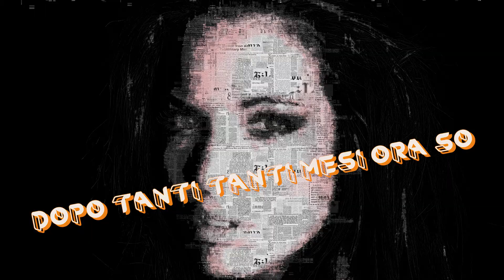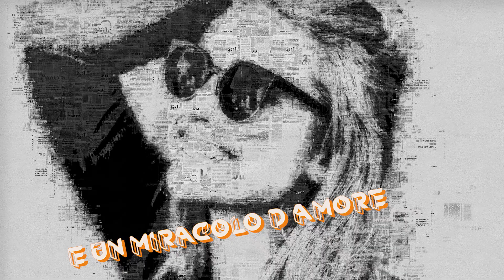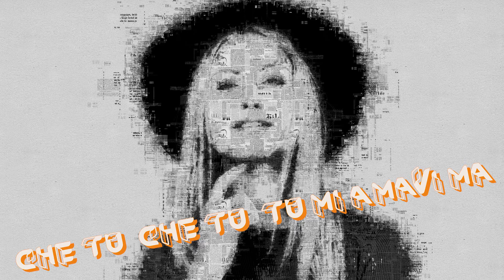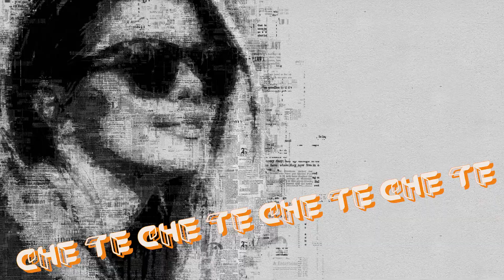"Una lacrima sul viso" Bobby Solo (1963) - Zarbivim's SONGS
"Una lacrima sul viso" (Italian for A Tear on your Face) is a song composed by Lunero and Mogol and performed by Bobby Solo.
Una lacrima sul viso (en français : Sur ton visage une larme) est une chanson composée par Lunero (it), écrite par Mogol et chantée par Bobby Solo.